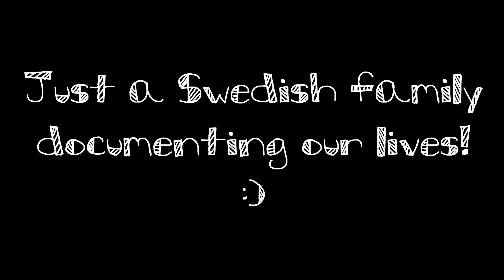LITTLE AUNTIES VISITING (day 604)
We started potty training again today! And then my sisters and dad came to visit and we completely forgot about the potty for the rest of the day! xD Fail! This video is a mess - lots of random little clips, but hopefully you can tell that we had a fun day. :) We'll see you again tomorrow!